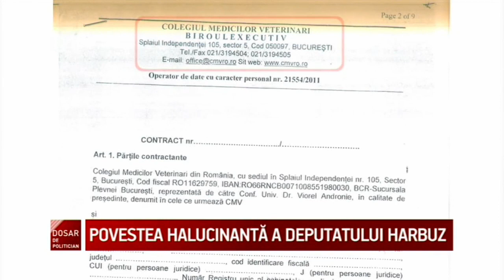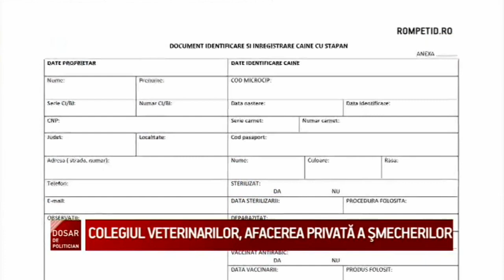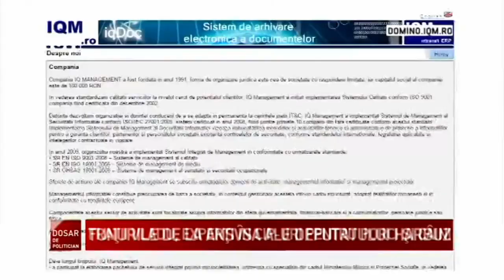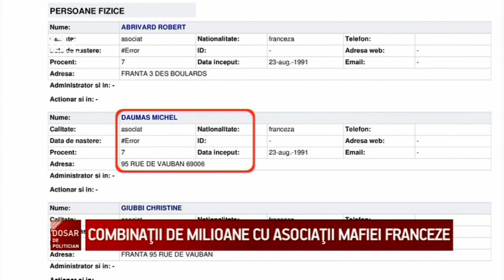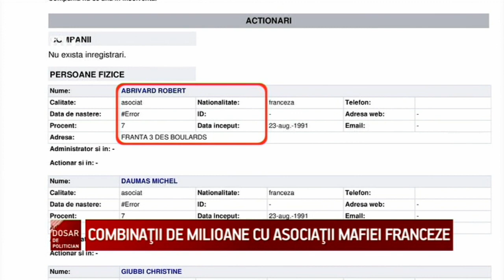Dosar de politician Colegiul veterinarilor afacerea privata a smecherilor